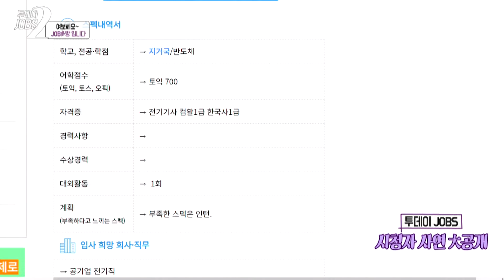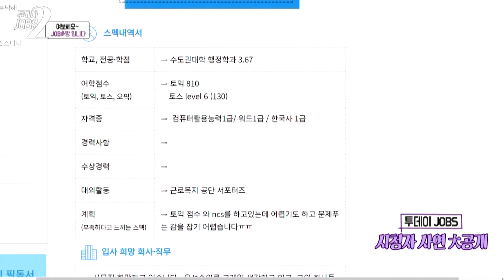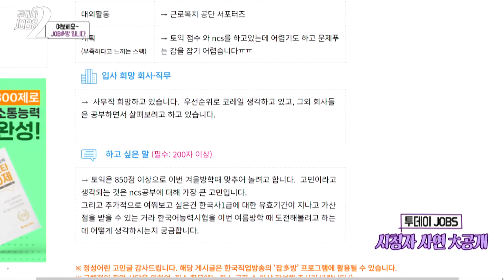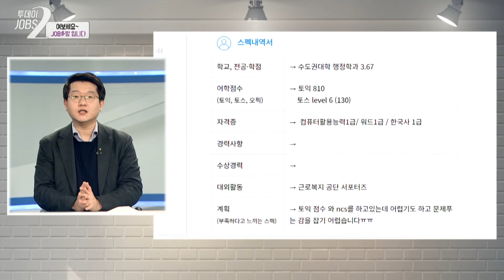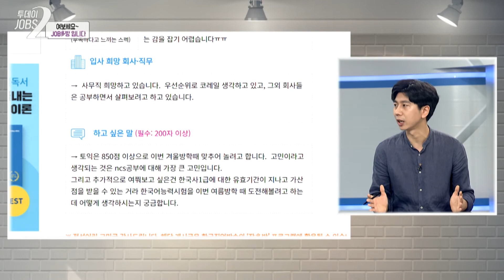체험형 인턴, 코레일 합격 취업 스펙은? | 스펙첨삭 1편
오늘 잡다방 1편에서 알아볼 사연은 체험형 인턴을 준비하는 취준생과
코레일 취업을 준비하는 취준생의 스펙 점검입니다!

취업 고민, 스펙 고민은 잡다방에게 털어놓고
함께 해결해보자구요! 😎

✨잡다방에 취업 고민을 의뢰하고 싶다면?✨
(투데이잡스 시즌2 방송참여 안내)
👉🏻네이버 카페 [취업대학교]
: 전문가의 스펙 조언 카테고리에 글쓰기

👉🏻취업커뮤니티 [더빅스쿨]
:  커뮤니티 카테고리 들어가서 스펙고민에 글쓰기